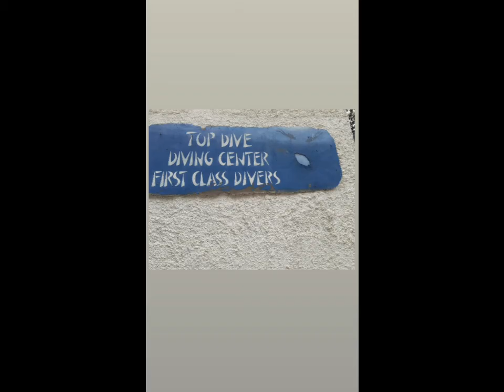CALLING TO LA ISLA BONITA ° MALLORCA